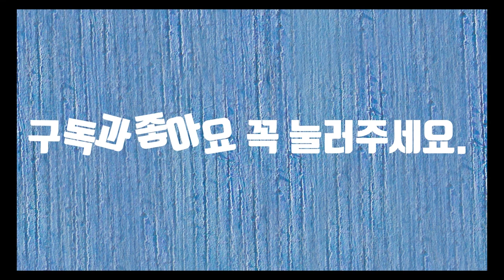태종대에서-시낭송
신선대라고 불리는 태종대는 부산에 가면 꼭 가봐야 하는 곳입니다. 대학교 때 가보고 30년 만에 가 본 태종대는 여전히 기암괴석과 푸른 파도가 저를 반겨주었습니다. 사랑도 우정도 아무것도 모르던 젊은 날의 한 페이지를 장식한 태종대, 자살바위도 여전히 그 자리에서 먼 바다만 바라보고 있었습니다. 세월의 수레바퀴에 날아간 추억들이 태종대 앞 바다에 모래사장에서 그리움이 되어 흐르고 있었습니다. 잊었던 기억들의 편린속에 숨어있던 그 사람들은 같은 하늘 어딘가에서 저를 기억하고 있을까요?